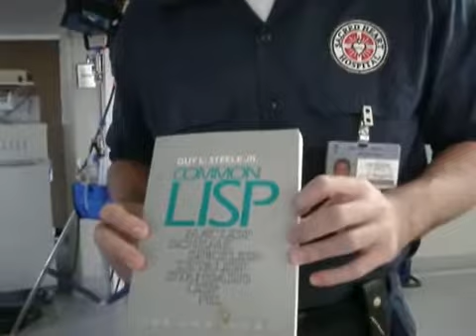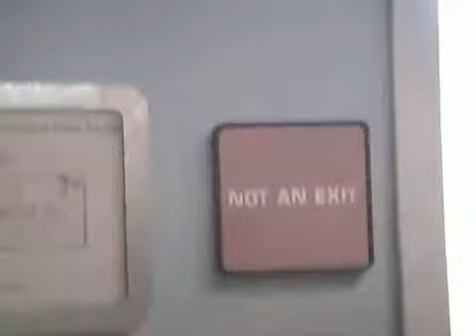Scrubs Behind the Scenes - Sacred Heart Tour Part 3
This is part 3 of the Behind the Scenes Tour from the Sacred Heart Set from the Scrubs Website.
Featuring Ken Jenkins and Neil Flynn